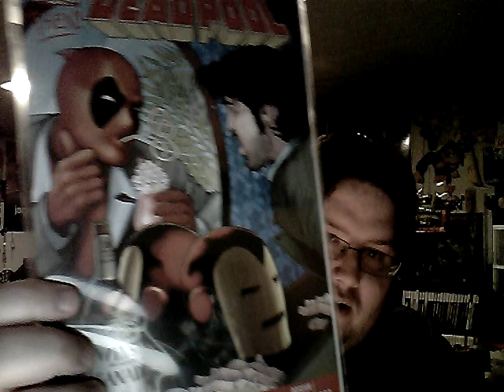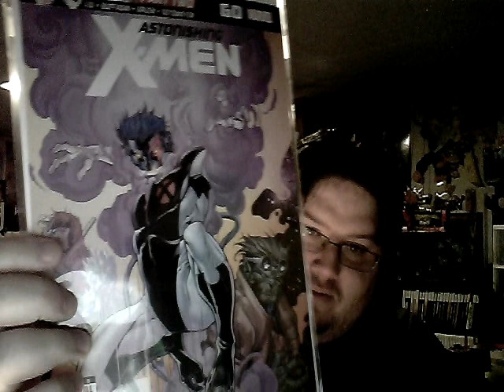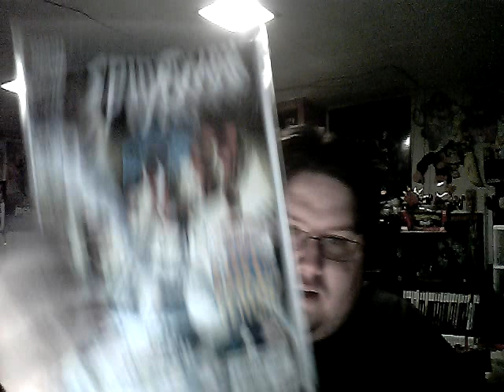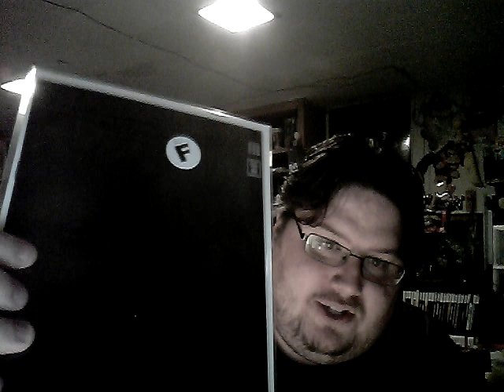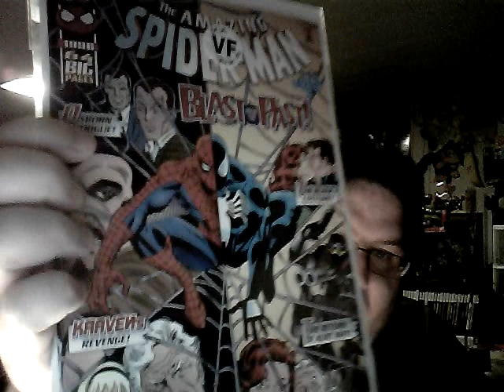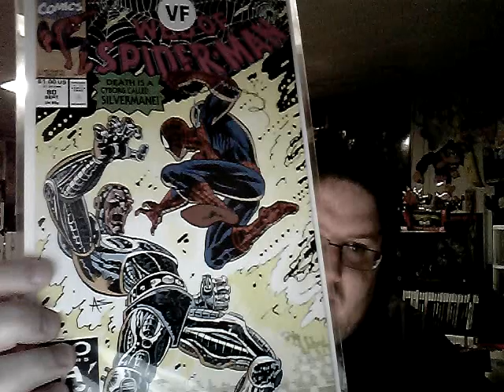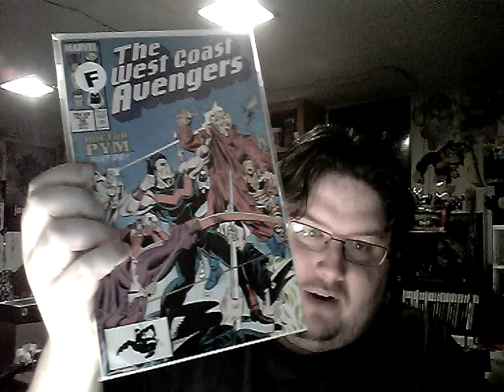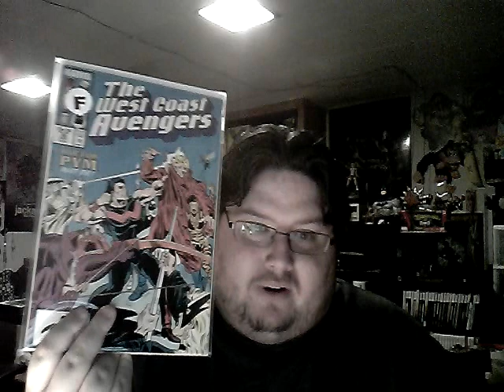cracka season 3 ep.17 april 6 2013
a huge haul I thank some new subs and warbound 459 and I go over some more wrestlemania things and talk about comic talk podcast,and check out these channels